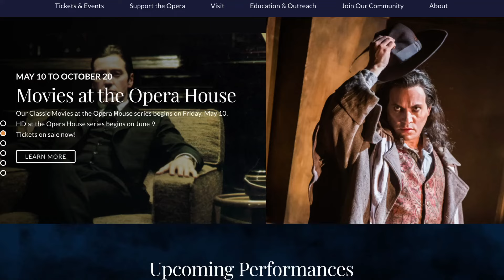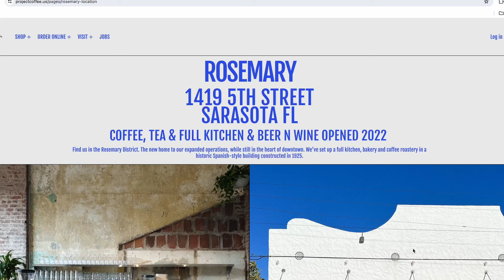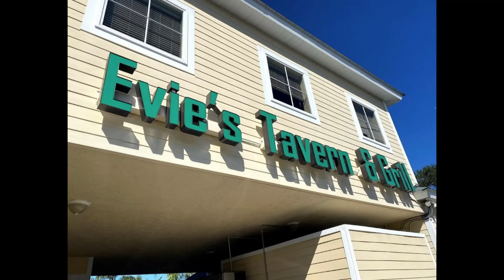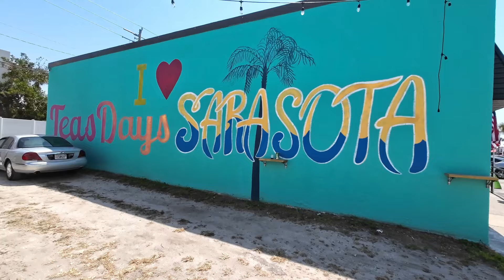Full Guide to Moving to Sarasota Fl!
Thinking of moving to Sarasota, Florida? This full guide covers everything you need to know about living in Sarasota and what to expect when moving to Sarasota Fl! From where to live, why so many people are moving to Sarasota and what it might cost you to buy a home - I've got all the essential information to help you make an informed decision. Don't miss out on this ultimate guide to relocating to Sarasota, FL!

Download my FREE Sarasota Relocation guide for other AMAZING areas to live in Sarasota!

Thinking about moving or have any questions about living/moving to Sarasota?

Move videos about Sarasota!

Video Chapters
intro 00:00
Zach Payne, Your Sarasota Realtor 00:49
Why are people moving to Sarasota? 01:02
 Where Should You Live? 03:07
What's Insurance like in Sarasota? 14:19
Things to Do in Sarasota 15:47